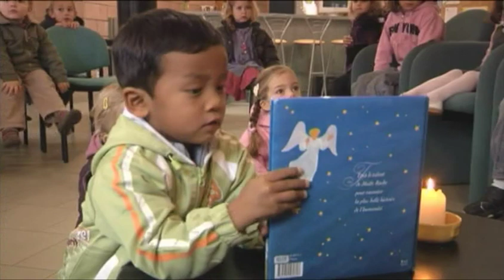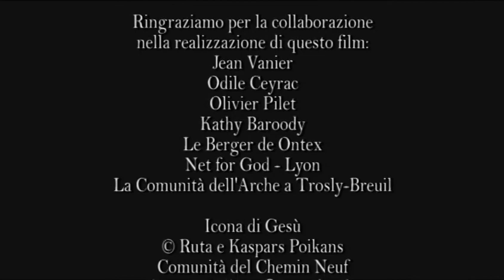08 Gesù ci insegna ad essere pastori Gv 10,1-21